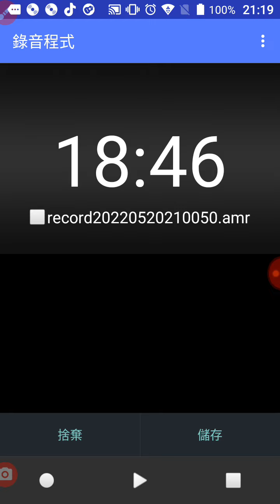202200520g祈求戰爭止息，愛祥佛堂道親前賢們網路恭誦心經一遍及彌勒救苦真經三遍(女音，配音可用後者)+迴向文(將功德迴向天地、祖先、父母、子女、有情眾生、無形大德、疫情、祈求戰爭止息)+懺悔文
讀經班教師、高考通過者、一貫道虔誠的坤道弟子恭誦心經一遍、彌勒救苦真經三遍、唸祈福誦經迴向文、唸懺悔文